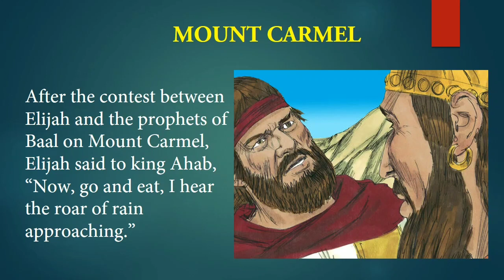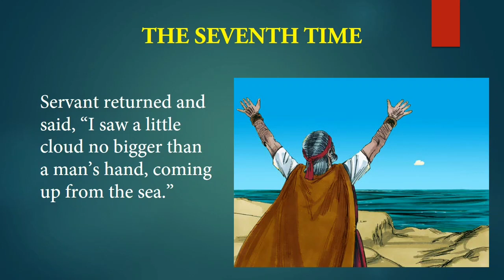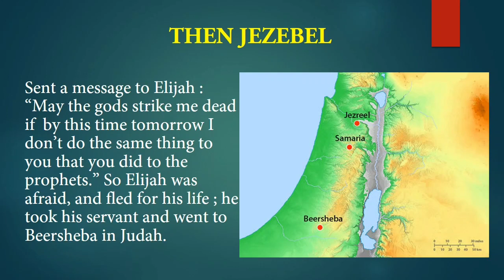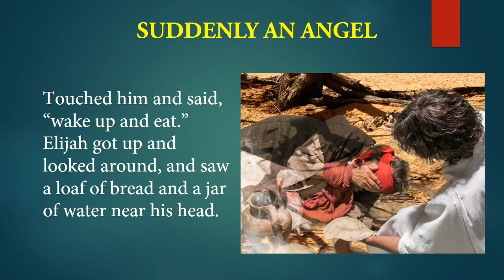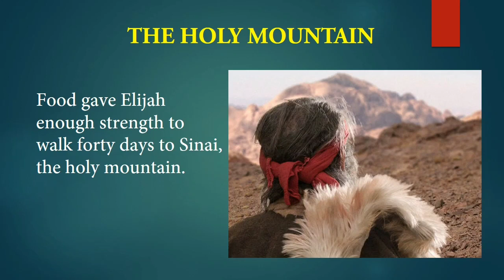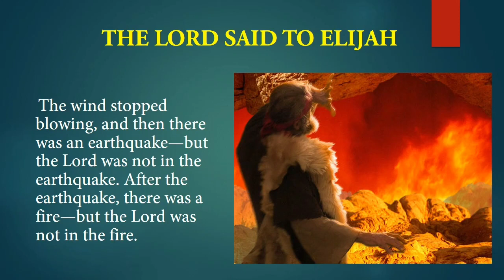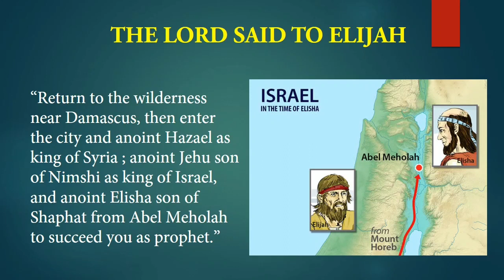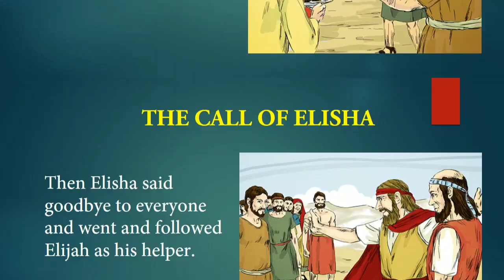BIBLICAL FACTS : ELIJAH - PRAYS FOR RAIN AND ANOINTS ELISHA AS PROPHET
Small stories from Bible : Elijah after the contest at Mount Carmel, prays to God for rain . He prayed to God seven times in all, then God listened to him and sends rain. Then queen Jezebel sent a message to Elijah that she would kill him as he killed all the prophets of Baal. Then Elijah got afraid and fled to Holy Mountain Sinai. There God appeared to him and said to go and anoint Elisha as a prophet.